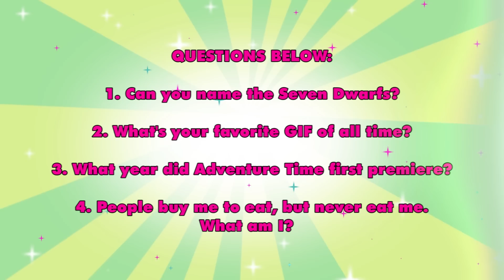PINK PAJAMAS PENGUINS IN A BOTTLE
5 Adventure Time Jokes You Won't Believe They Got Away

It's episode 212 of Smosh Pit Weekly and Mari is here to walk you through her favorite stories of the week! Click the links above to read the full article on smoshpit.com!